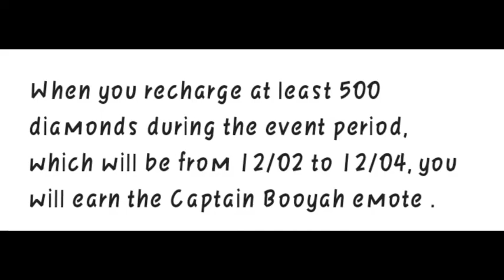free fire upcoming updates and events in tamil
CONFIGURACIÓN PERFECTA para SAMSUNG,A3,A5,A6,A7,J2,J5,J7,S5,S6,S7,S9,A10